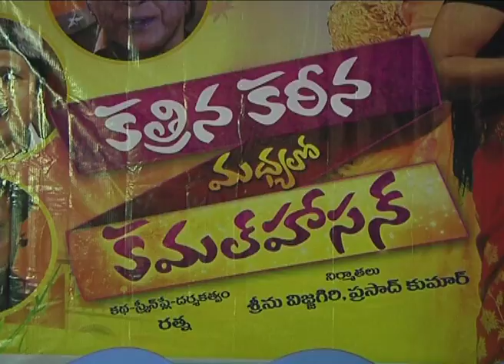Katrina Karina Madyalo Kamalhassan censor issue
Katrina Karina Madyalo Kamalhassan censore issue ||